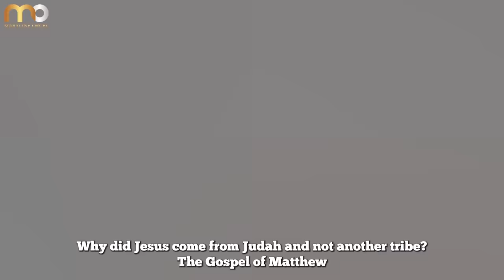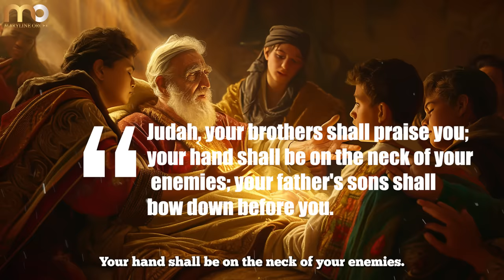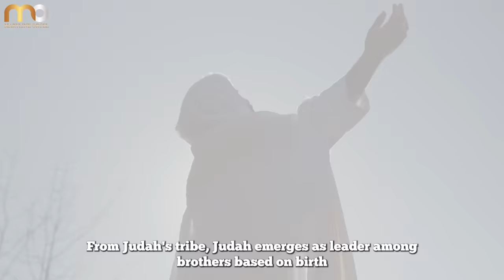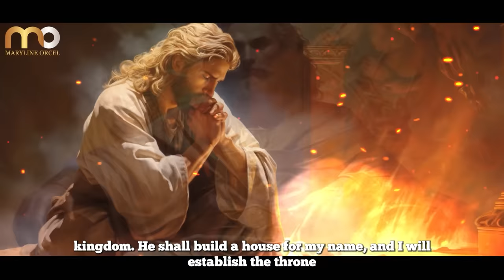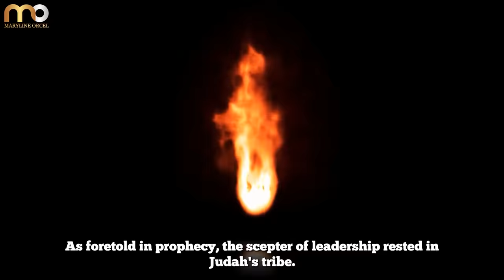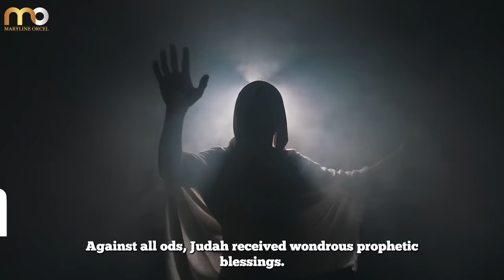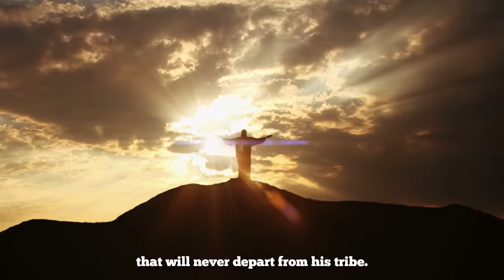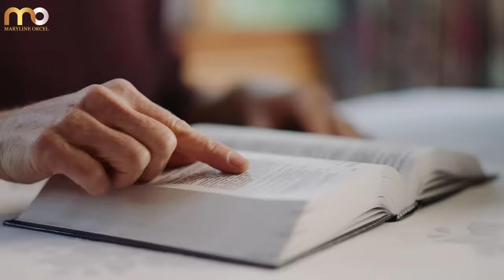Why Jesus descended from the tribe of Judah rather than another son of Jacob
Why did Jesus descend from Judah not another son?

We read in Hebrews 7:14 NKJV

14 For it is evident that our Lord arose from Judah, of which tribe Moses spoke nothing concerning priesthood.

Matthew 1 also records the lineage from Abraham to Jesus which includes Judah.

Several chapters are dedicated to Joseph in Genesis, the favored child. Judah is much less prominent than Joseph nor the oldest, for he is listed as the fourth born son of the unloved wife, Leah. So, why did Jesus arise from this son as opposed to the other sons?